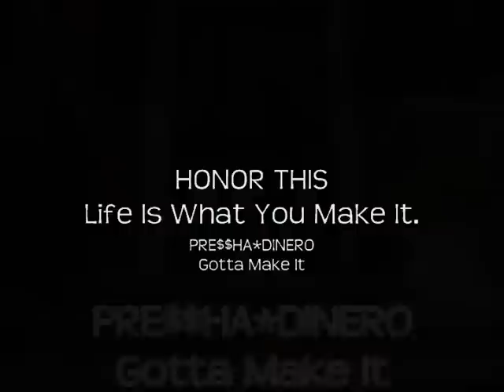Pressha Dinero - Gotta Make It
Life is what you make it, make it the best while you live. Live Your Dreams. Words from Da Cook. peace